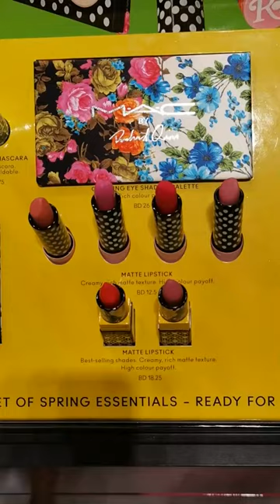NEW M.A.C || جديد ماك - MAC X RICHRD QUINN COLLECTION